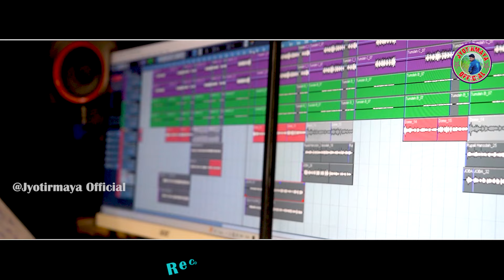PUILU JUWAN TARASH || AMAN MURMU AND PORAYNI SOREN || NEW SANTALI ROMANTIC SONG 2024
Producer/Dj Mamo Bhonja
Lyrics/Compose/Dillip Soren
Music/Dillip, Shyam And Daso
Mixing/Mastering/Hitam Hembram
Recording/Lucky Studio Jharadi
Dop/Dharma Baskey
Manager/Sibil Dulariya Sadhai Murmu